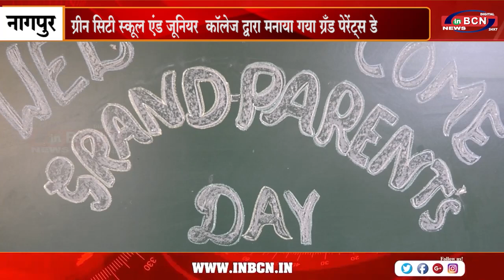ग्रीन सिटी स्कूल एंड जूनियर कॉलेज द्वारा मनाया गया ग्रँड पेरेंट्स डे | INBCN NEWS